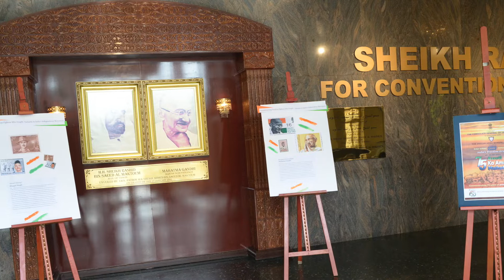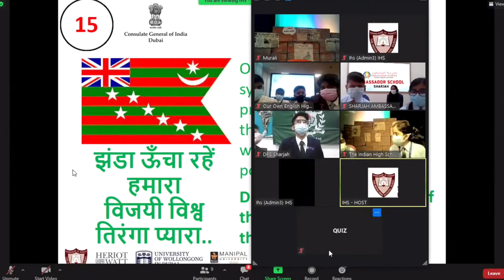India@75 Azadi Ka Amrit Mahotsav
IHS won 1st Place in the Inter-school Quiz Competition and our team of Tejas Harish Kumar (Gr.7L), Pratik Dhalwani (Gr.8N), Martina Naomi (Gr.9E), and Rose Vincent (Gr.10E) brought us glory by winning the competition after a tough fight! 25 schools participated of which 6 schools went to the Semi-finals. The Final round had 4 schools in it.

As part of the "India@75 Azadi Ka Amrit Mahotsav" the Consulate General of India, Dubai in association with the Indian High School, Dubai organized the quiz competition. The Inter-school Quiz Competition, aimed at creating awareness about our great heroes and martyrs of the freedom struggle by recalling for the student community, the glorious moments of the historic struggle.

We were honoured to have H.E. Consul General of India, Dubai, Dr. Aman Puri as our Chief Guest, our esteemed Hon. Chairman, Girish Jethwani graced the occasion and Murali Krishnan, a keen quizzer, was our Quiz Master.